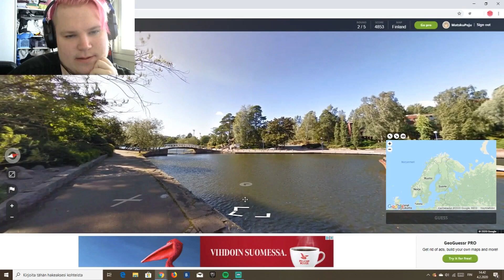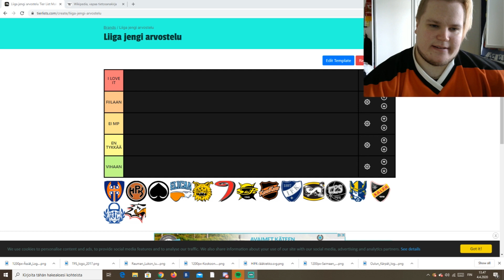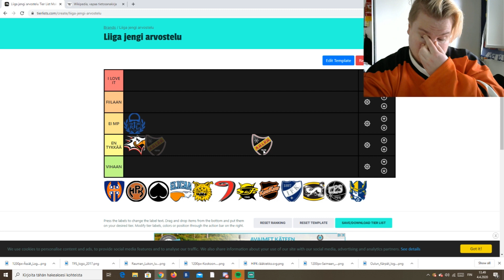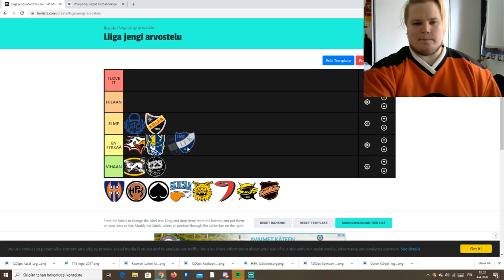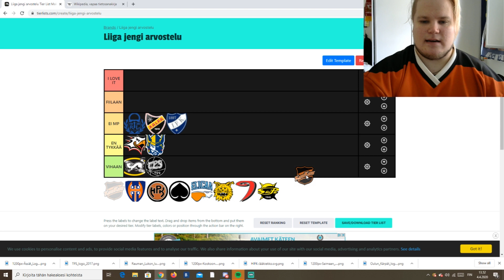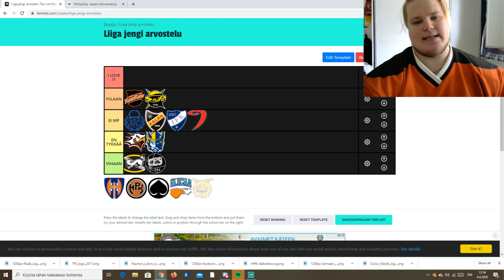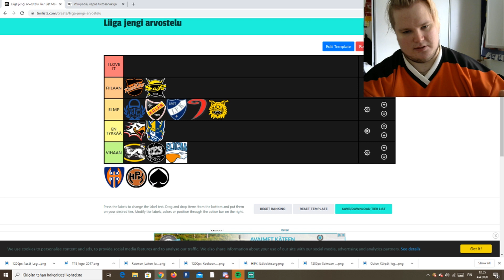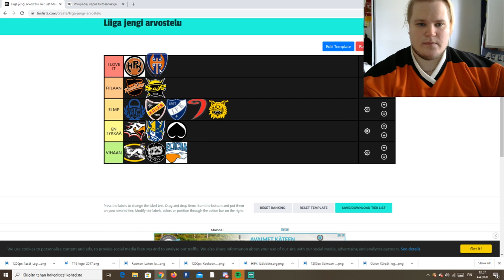LIIGA JOUKKUEIDEN TIER-LISTA | JUKUREITTEN JATKO VAAKALUDALLA??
SEURAA MUA:
SNAP: heikka98